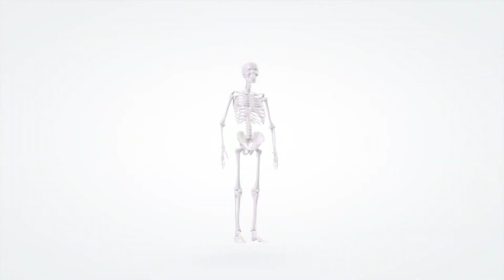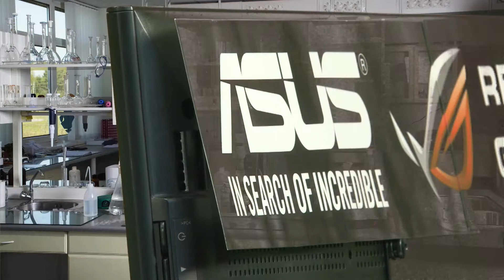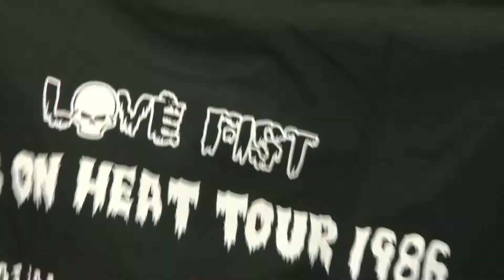『グランド・セフト・オートⅤ』（2015年4月16日放送分）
最新のゲーム・アニメの情報は『電人☆ゲッチャ！』でチェックしよう！

かつてないほど大規模でダイナミックな多様性に富んだ
 オープンワールドを誇る『グランド・セフト・オートⅤ』がPC版で登場！
4Kに対応したグラフィックを見逃すな！